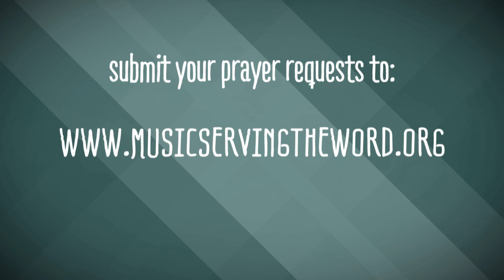I Got This - Prayer Moments With Jan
Psalm 34:18  The LORD is near to those who have a broken heart,
And saves such as have a contrite spirit. (NKJV)

A prayer of thanksgiving.

Dear Lord,

Thank you for assurance from your word today. It’s wonderful to know that there is hope for my broken heart and healing for my torn and wounded soul.

Remind me to come to you quickly and give me the courage to release the very thing I hurt about - so you can turn my mourning into dancing.

I yield to your sovereign skills Father; you can fix anything. Even though I may feel like I am beyond repair, I trust your plan for me and find comfort in knowing you will always know what to do.

Be glorified in my life.

Amen